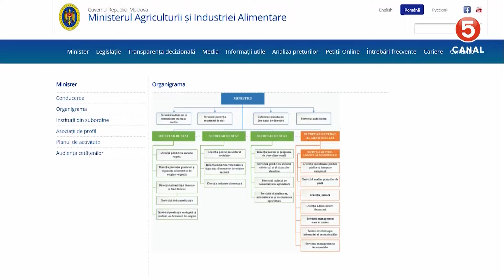Минсельхоз увеличивает штат работников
А как же обещание экономить? Правительство Молдовы одобрило расширение штата Минсельхоза, увеличив число сотрудников с 85 до 110.